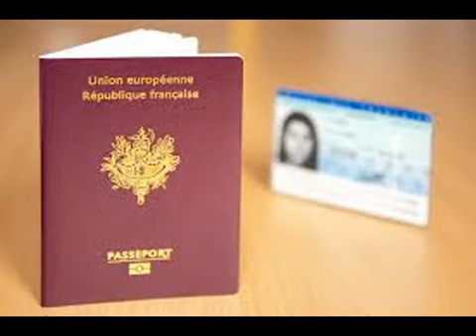FRANCE / Quels sont les documents à fournir pour avoir la nationalité française par mariage ?